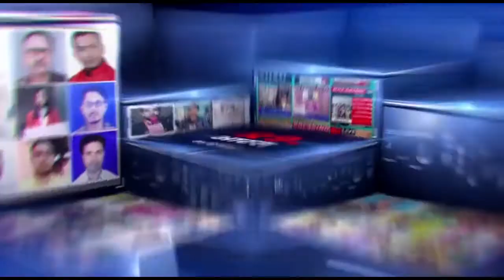अजय एडवर्ड ने गुरुवार को मिरीक मैं हमरो पार्टी के नाम की घोषणा..........@FastUpdate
उत्तम सिंह  दार्जिलिंग